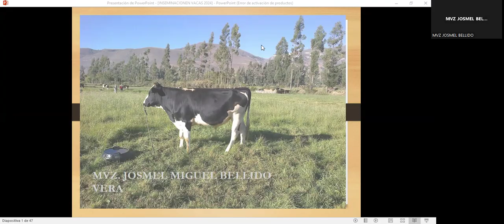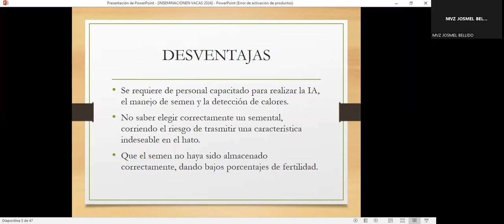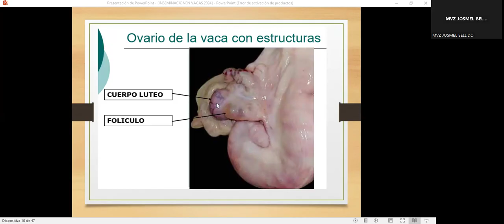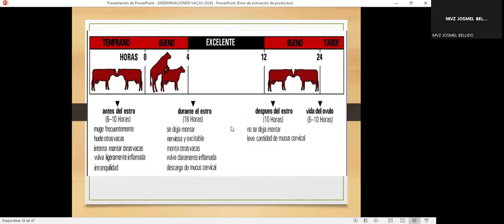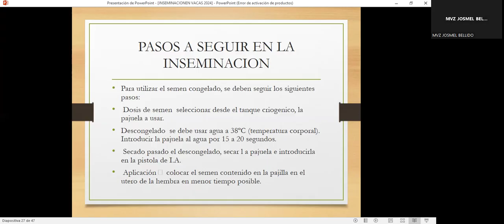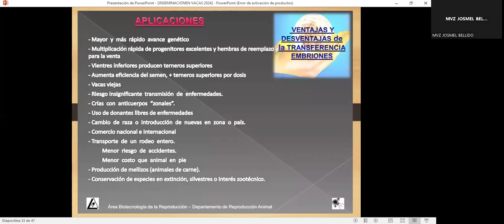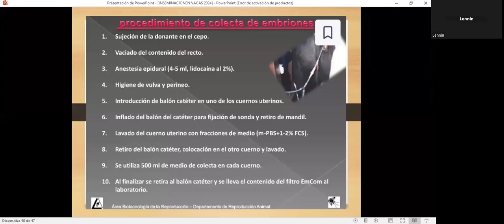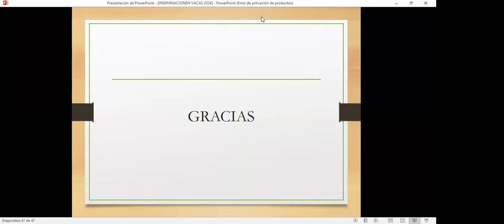📚𝗖𝗨𝗥𝗦𝗢: II.INSEMINACIÓN ARTIFICIAL Y TRANSFERENCIA EMBRIONARIA EN VACAS📚